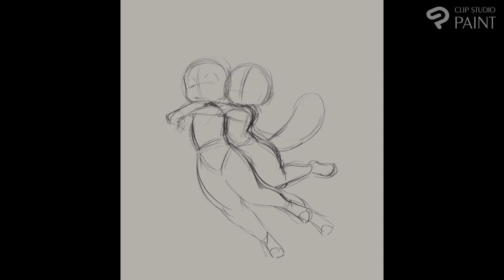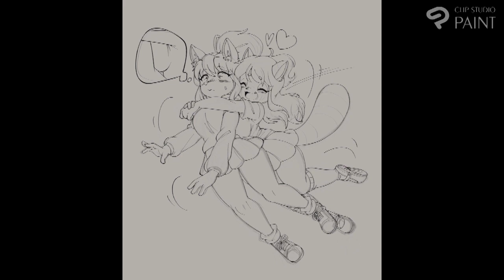GLOMP | Nora's Life